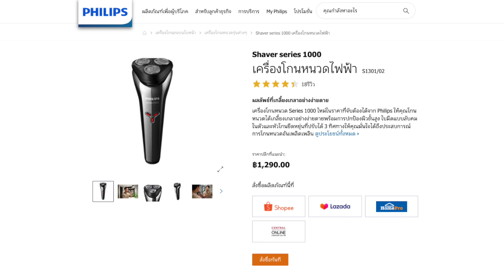10 วิธี "เพิ่มเสน่ห์ /ความน่าดึงดูดใจ" ให้ตัวเองง่ายๆ // FaRaDise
สนใจเครื่องโกนหนวดไฟฟ้า ของ Philips S1000
‼️หาซื้อ Philips S1000 ได้เลยที่

คลิปอื่นๆเกี่ยวกับทรงผม‼️
เซ็ทผม "3 สไตล์ ใน1ทรง" กับ Hanz De Fuko "Quicksand"
วิธี "เลือกทรงผม" ให้เข้ากับโครงหน้าของคุณ
10 ทรงผมสุด เท่และดูดี สำหรับ“นักเรียนชาย”
7 ทรงผมของผู้ชาย ที่ผู้หญิง"ไม่ชอบ"

คลิปอื่นๆเกี่ยวกับ แฟชั่น‼️
เสื้อยืด ยี่ห้อไหนดีและคุ้มราคา ที่สุด
10 วิธี "แต่งตัวให้ดูแพง" ราคาประหยัด
5 วิธี "พับขากางเกง" ให้ดูเท่และมีสไตส์"
วิธีเลือก "แว่นกันแดด" ให้เข้ากับโครงหน้า ใส่แล้วดูดี
10 สิ่งที่"ผู้ชายดูดี" ไม่มีวันทำ